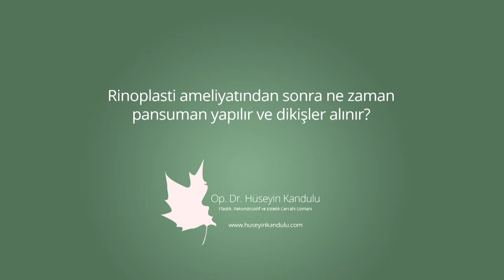Rinoplasti ameliyatından sonra ne zaman pansuman yapılır? - Op. Dr. Hüseyin Kandulu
Op. Dr. Hüseyin Kandulu, "Rinoplasti ameliyatından sonra ne zaman pansuman yapılır?" sorusunun yanıtını veriyor.